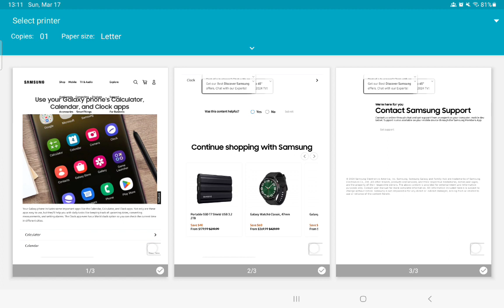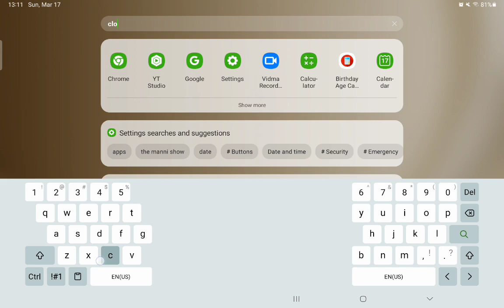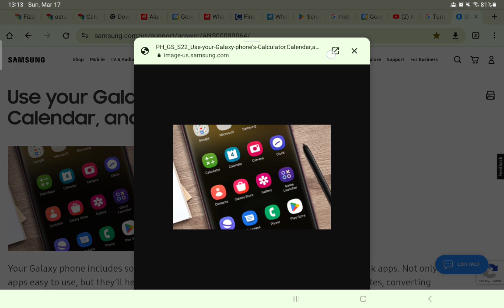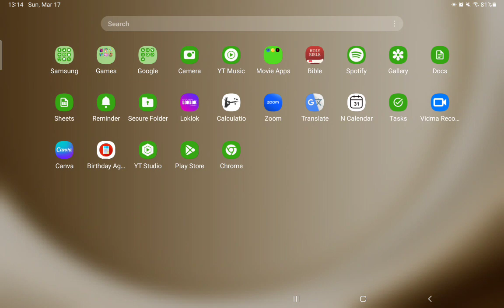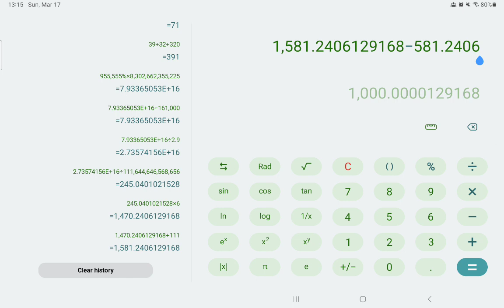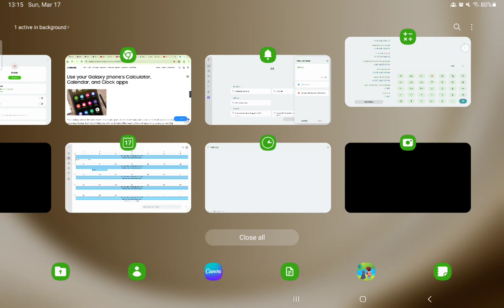Calendar and 2 more apps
calendar clock and 2 more apps